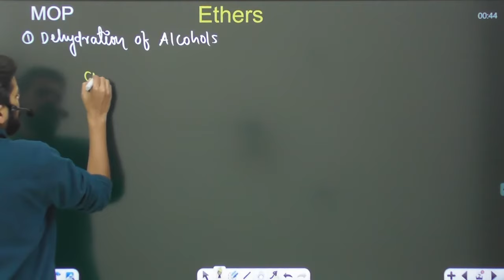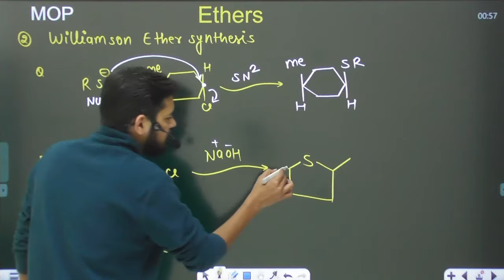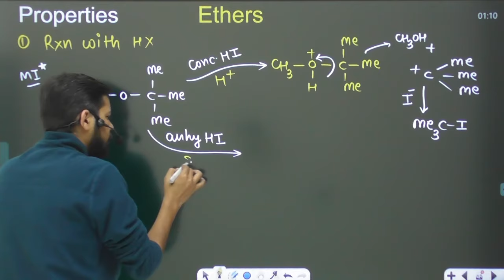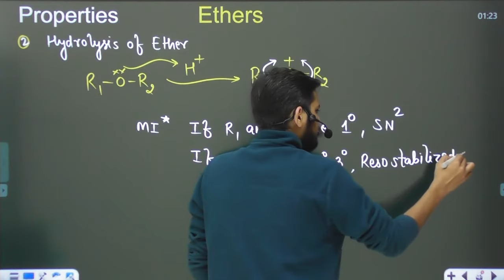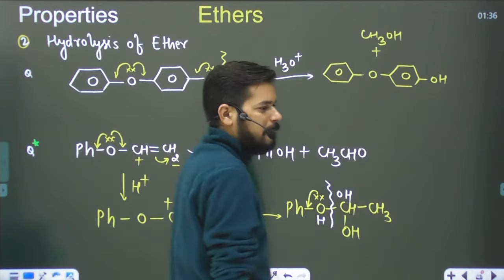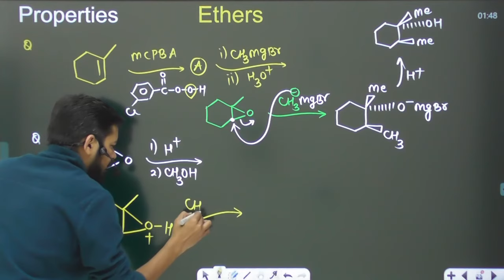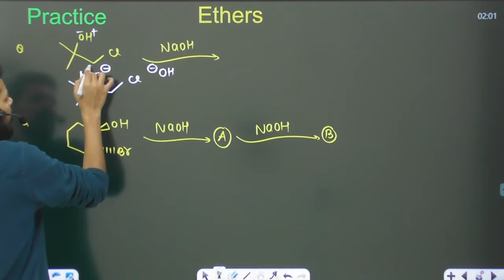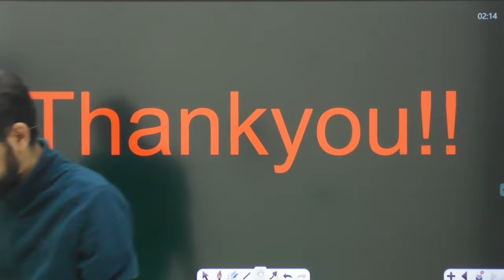Alcohols Ethers and Phenols । Class12 (L3) | Complete Ether pankaj sir